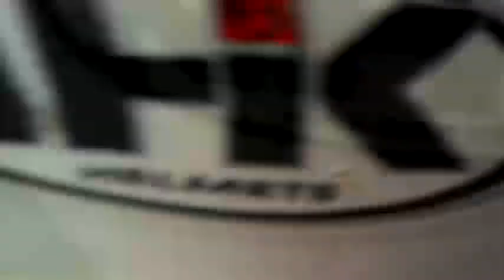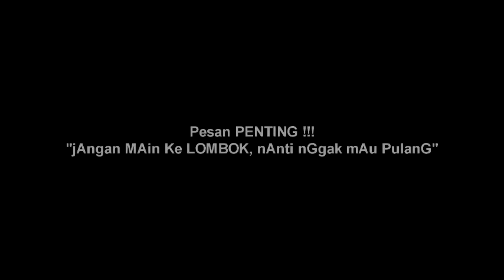Vlog Dekranasda NTB – Rizki Harianto – Trip To SENARU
Info Penting !!!
Jangan Ke lombok Nanti Nggak Mau Pulang